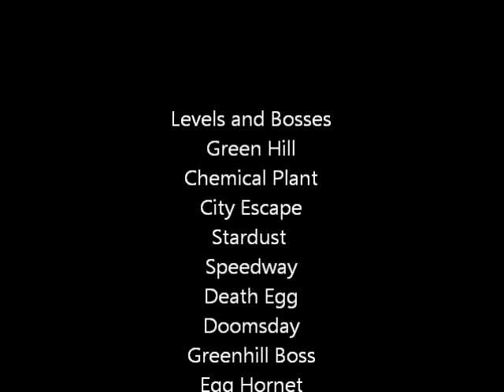Modern Sonic Meets Classic Sonic (Stage Boss)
The final conclusion!